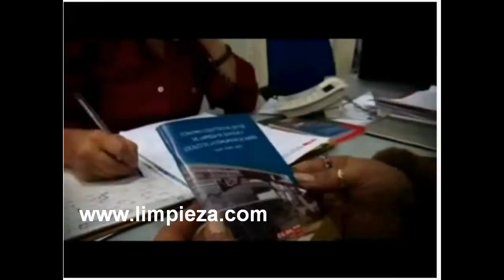LIMPIEZA.COM, EL SECTOR DE LIMPIEZA DE EDIFICIOS Y LOCALES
Vídeo de la Federación de Actividades Diversas de CCOO sobre su sector de Limpieza de Edificios y Locales.